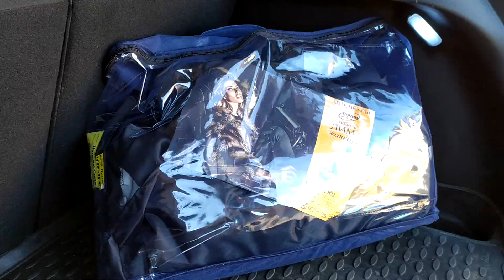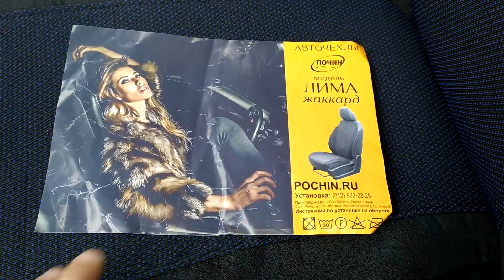Часть2 Авточехлы фирмы "Почин" модель "Лима" часть2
Установка авточехлов на Hyundai Creta и итог.
Авточехлы Почин модель Лима для Hyundai Creta. Цвет: корабль голубой.
Комплектация В 43.
Цена по акции: 3500руб